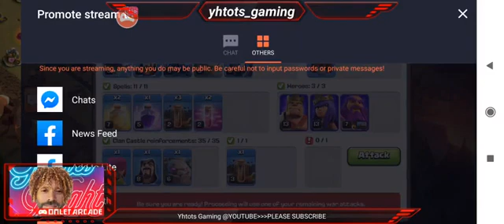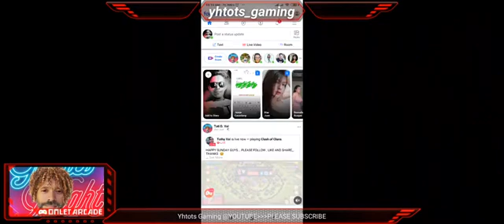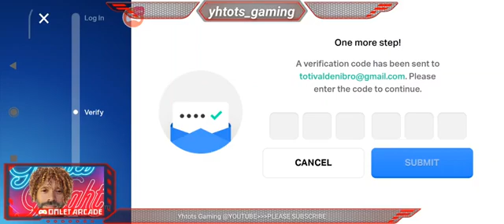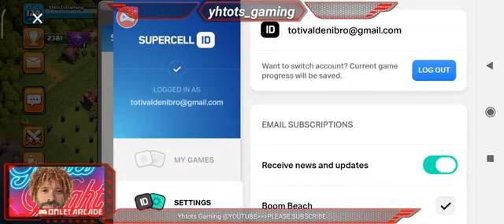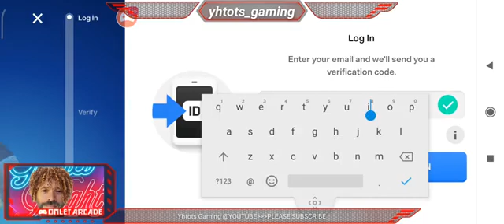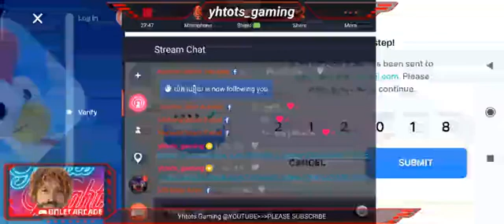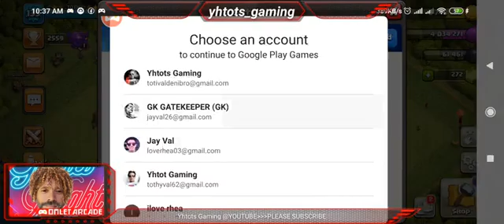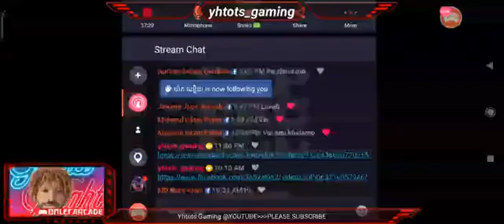CLASH ON 😊😊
Clash On @YhtotsGaming